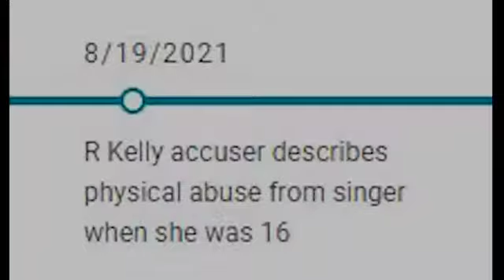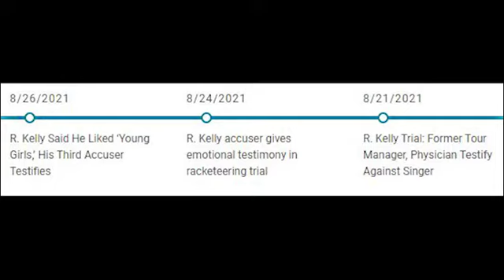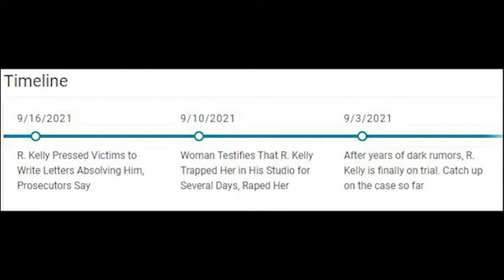Jury Deliberations Underway / Closing Arguments from Prosecutors and Defense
$InTheKnoWithFlo